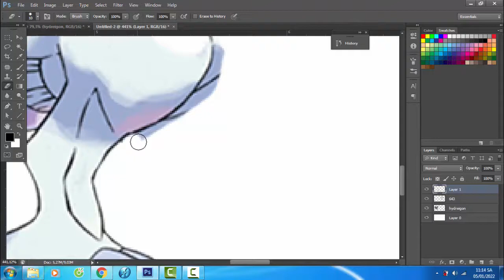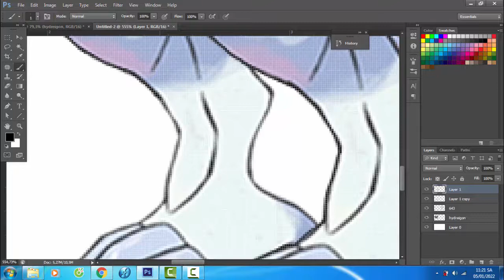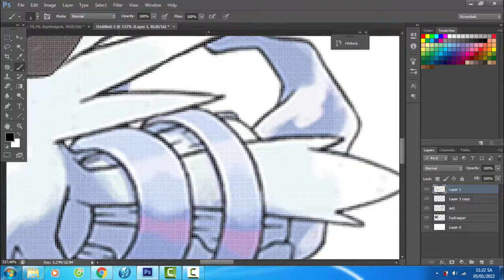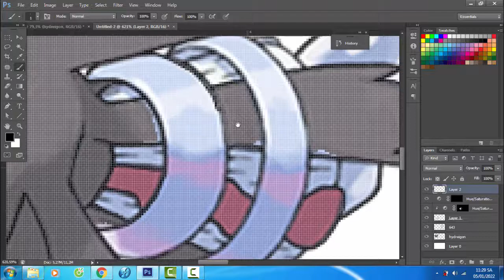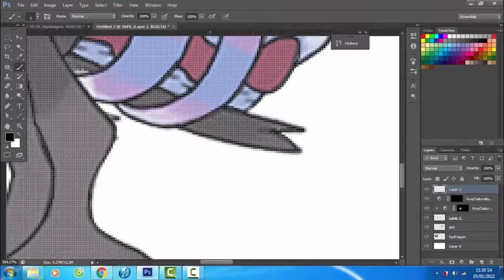Pokemon Fusion | Hydreigon + Reshiram